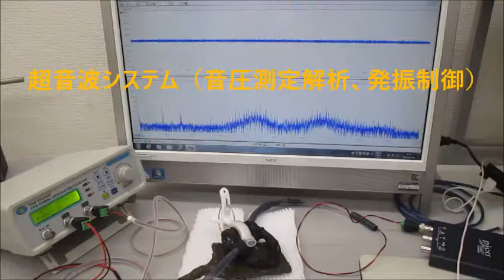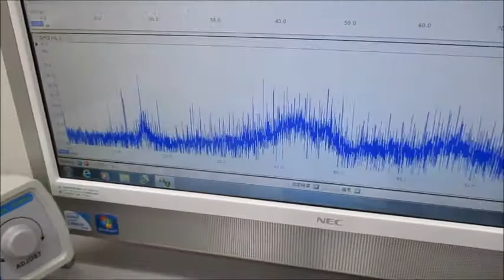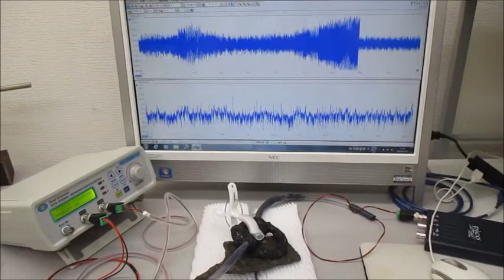超音波プローブを利用した超音波制御システム（超音波システム研究所）